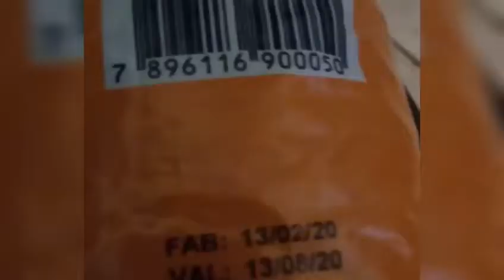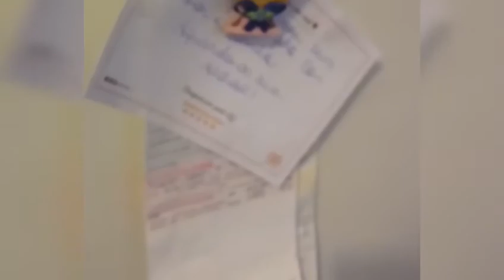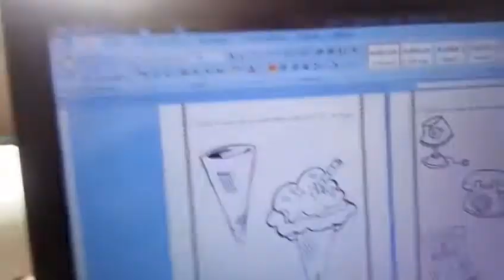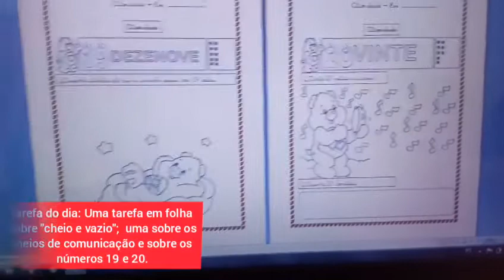Terça- feira (30 de Junho) - Aula de Natureza e sociedade e matemática,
Tarefa do dia: Uma tarefa sobre os meios de comunicaçâo, uma sobre "cheio e vazio" e sobre o 19 e 20.